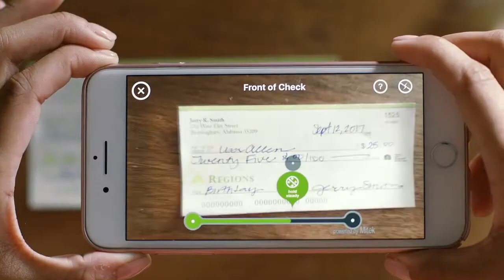Regions Bank GenX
Cavanaugh Content shot at 11 second mark featuring a family having a crawfish boil dinner party